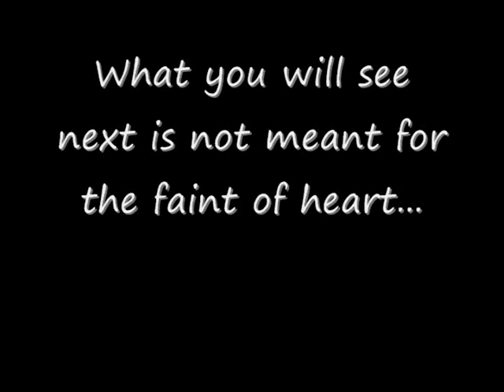Touch My Kitty vs NADEHORSQLIMAX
3v3 South Cemo Oil Field, Gazi. Mission Failed, I wanted to post this because I still love these guys, for everything. They dialed us because Lazydude3 was in here, not because of our squad. Dialing is wrong and they know it, they just made it personal on lazydude3, business is just business.